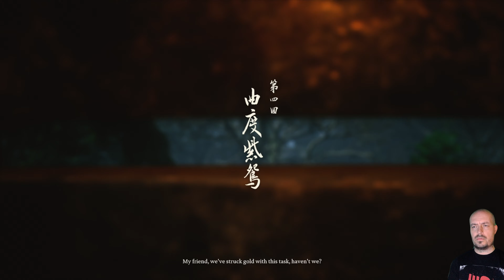BLACK MYTH WUKONG ❑ 27 – SPIDERS & SECOND SISTER ❌Road 2 Platinum❌ PS5 FULL GAMEplay Walkthrough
❑ In this BLACK MYTH WUKONG episode:
CHAPTER FOUR – ROSY CHEEKS, GRAY HAIR

BLACK MYTH WUKONG All Episodes – Recorded in 4K/6Ofps and Includes a Full Video Game Walkthrough for Sony PlayStation 5, PS5 Gameplay, Completing All Main and Side Missions, Collecting All Collectibles, Earning All Trophies and at the end of this Walkthrough Earning Platinum Trophy. Enjoy it!

BLACK MYTH WUKONG is an action role-playing game. There was a lot of debate about whether it was a soulslike during its pre-release, even though Game Science does not consider it as a soulslike. However, reviewers who played the game commented that, even though the game and soulslike games share a few elements, it does not properly fall under that subgenre. It is played in single-player mode with a third-person view. It is inspired by the classical Chinese novel Journey to the West.